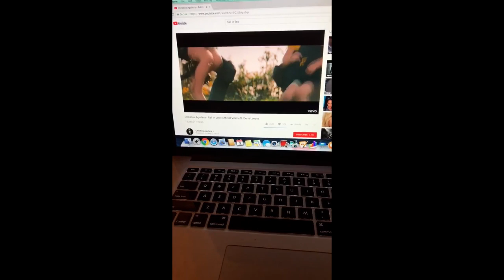Queen Melody Thornton Cover 'Fall In Line' by Christina Aguilera Feat Demi Lovato